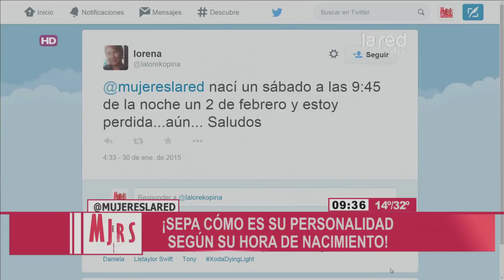Así es tu personalidad según tu hora de nacimiento